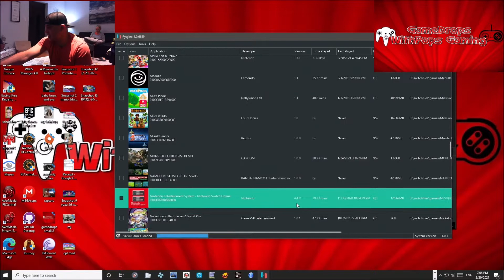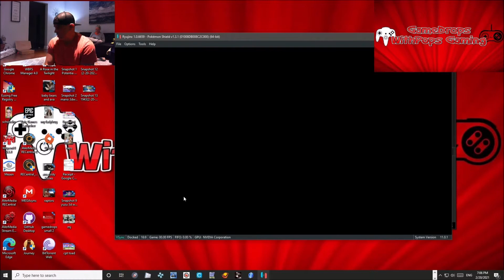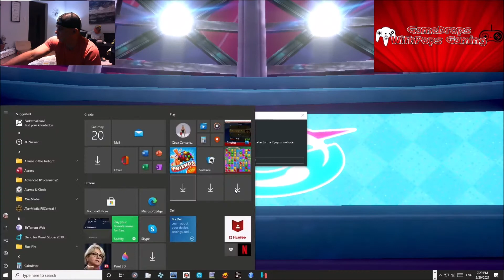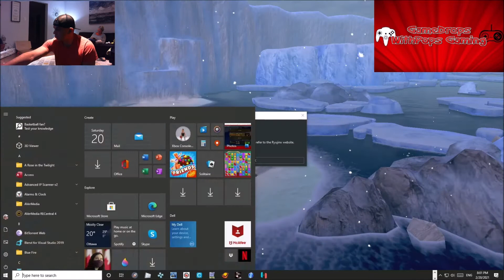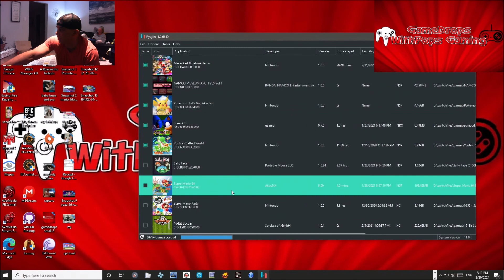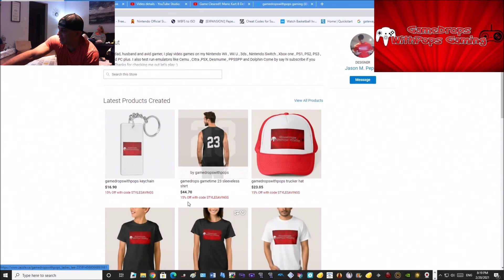Let's Play Pokémon Shield Ryujinx 1.0.6659 Nintendo Switch Emulator Pt 10 Got My Dark Badge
Alright on to Route #9 rode my bike awhile, fought some more wild Pokémon
and trainers.  Took on Team Grunts again too

Got to   Spikemuth  looked for it's Gym.  Saw fought Marnie here after beating her she let's me into the pathway to  Spikemuth Gym.

The Gym Piers was waiting for me , beat him for the win and got my Dark Badge